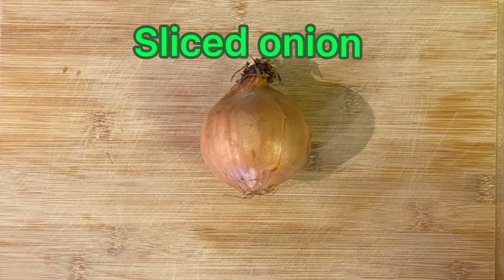How to make an omelette with hot dogs - store cupboard cooking, easy recipe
Hot to make a delicious hotdog omelette with only the ingredients you would have in the store cupboard